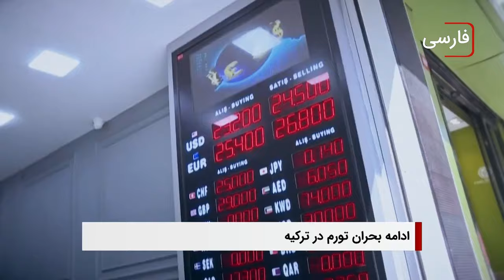آیت الله العظمی شیرازی: فعل امام معصوم علیه السلام حتی اگر یک بار هم صورت بگیرد، حجت است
آیت الله العظمی شیرازی با اشاره به اینکه قول، فعل و تقریر معصوم علیه السلام حجت است، فرمودند: فعل امام حتی اگر یک بار هم صورت بگیرد، حجت است، مگر آنکه آن فعل در امور عادی صورت گرفته باشد، مثل آن که گفته شده که پیامبر اکرم صلی الله علیه و آله به چه نحوی راه می‌رفتند و یا چگونه غذا می‌خوردند، که در این گونه مسائل و امور عادی، حجیت ندارد.

معظم له در ادامه فرمودند: اما در غیر از این موارد و امور عادی، فعل معصوم علیه السلام، همانند قول و تقریر معصوم، حجت است.

ایشان در رابطه با تفاوت مفهوم سیره و فعل معصوم علیه السلام فرمودند: معصوم علیه السلام اگر فعلی را انجام داد حجت است، اما سیره، عمل غیر معصومین است و زمانی حجیت پیدا می کند که همه‌ی افراد متدین آن را انجام دهند، اما اگر معصوم علیه السلام حتی اگر یک بار عملی را انجام داد، حجت است.

با هم فرمایشات آیت الله العظمی شیرازی را ببینیم و بشنویم :